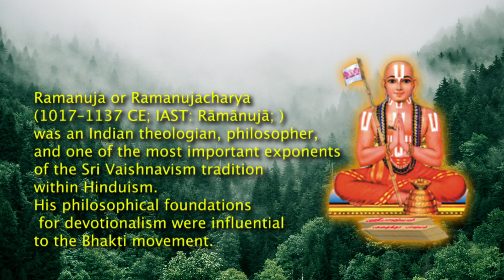गुरु अष्टकम Guru Ashtakam गुरु कृपा प्राप्ति के लिए | Guru Pujan Mantra | Ādi Shankarāchārya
भक्तिमय भजन, मन्त्र, धर्म, कर्म, ज्ञान और साथ ही राजस्थान के लोक कलाकारों से जुड़े रोचक वीडियोस देखने के लिए हमारे यूट्यूब चैनल को SUBSCRIBE करें और नयी वीडियो की जानकारी प्राप्त करने के लिए नोटिफिकेशन बेल ICON पर CLICK करे  |

★ यहाँ आप धर्म, कर्म, ज्ञान और भक्ति से जुड़े रोचक तथ्यों के माध्यम से सुन सकते हैं, और अपने जीवन को भक्तिमय तरीके से परम आनंदमय बना सकते हैं |
साथ ही राजस्थान के लोक कलाकारों की प्रस्तुतियों का आनंद भी उठा सकतें हैं|

पंडित रवि कान्त शर्मा के द्वारा पुष्कर के प्रधान वराह घाट पर स्थित प्राचीन श्री रघुनाथ जी के मंदिर की नित्य सेवा आराधना की जाती है, यह सेवा विगत 350 वर्षों से परम्परानुसार अनवरत की जा रही है |
अखिल कोटि ब्रह्माण्ड नायक जगत पिता ब्रह्मा जी के एकमात्र तीर्थ सरोवर का प्रात: पूजन एवं सायंकाल सूर्यास्त के समय आरती एवम महा आरती भी प्रतिदिन की जाती है |
 पुष्कर पधारे तो पुष्कर राज की आरती का आनंद आप सपरिवार अवश्य उठायें |
"धर्म सेवा सहयोग हेतु" :- नित्य पूजन, तुलसी पुष्पअर्चना, कमल पुष्प अर्चना ,पुष्कर राज आरती/ महा आरती , गौ सेवा, ब्राह्मण भोजन एवं अन्य पूजन
Pradhan Archakam Pandit Ravi Kant Sharma
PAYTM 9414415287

Branch - Pushkar